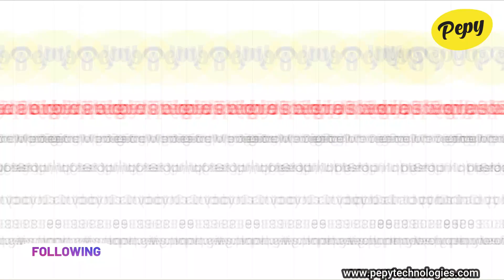Off Page SEO Tutorial in Tamil l OFF Page SEO Tutorial for Beginners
OFF Page SEO tutorial for beginners
In this video, I'm going to share with you about what is off-page SEO
Backlink
Dofollow
Nofollow